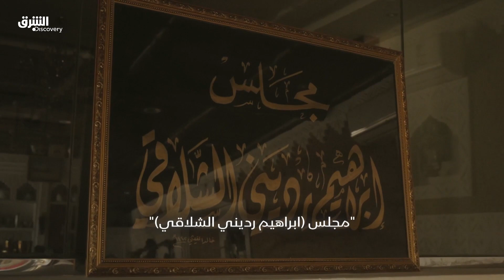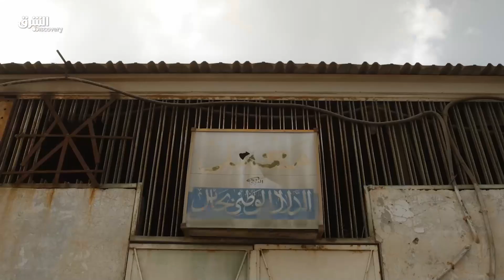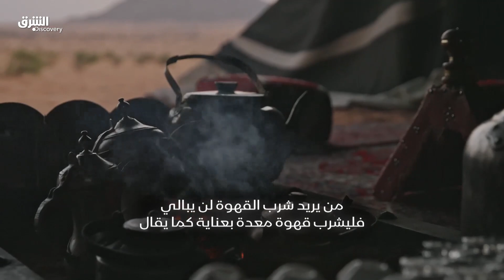ثمانية - فنجال الشمال | الشرق ديسكفري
انظر كيف كان العرب يحبون القهوة ويحترمونها.. تعرفوا إلى عادات وتقاليد القهوة الشمالية في هذا الوثائقي بعنوان "فنجال الشمال" على الشرق ديسكفري